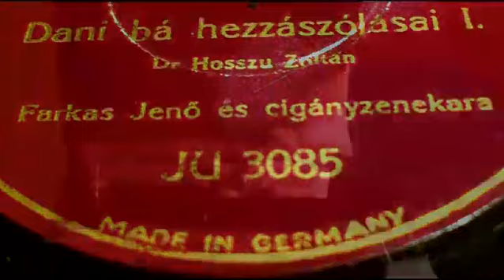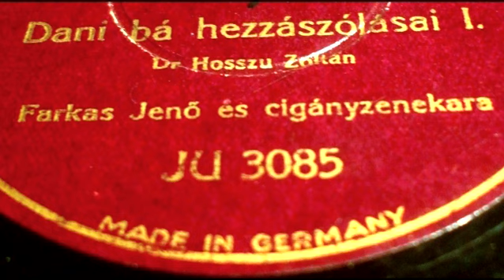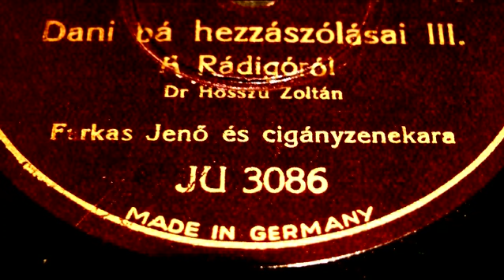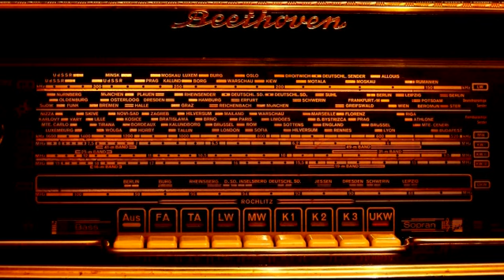Danibá hezzászólásai 1943 gramofon lemez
10000 darabos gramofonlemez gyűjteményem egyik gyöngyszeme ez a lemez. A felvétel az Imperial hazai stúdiójában készült. Előadja Dr. Hosszú Zoltán az Erdélyből áttelepült színés. Kíséri az akkoriban világhírű Farkas jenő cigányzenekarával. Ezen a kisfilmen három gramofon lemezoldal lejátszása látható néhány asszociatív fotóval. Nosztalgia, retro bulikon szoktam ilyenekkel élő gramofondiszkót tartani.